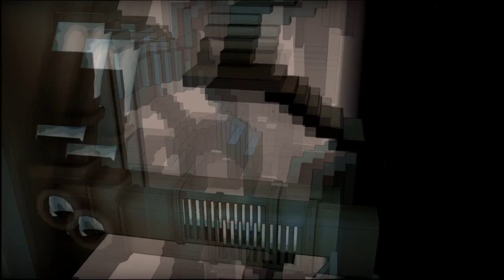Shady Part Of Me Part 3